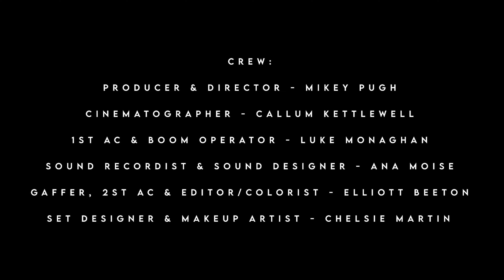The Initiate - Short film (2024) Showroom shorts Selection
Overview:
This short gritty whodunit drama follows Spade, an old-fashioned detective who is on the search for a missing girl called Lucy with the assistance of Casey, his new senior detective. But as these two detectives dig deeper into the case, they are forced to come face to face with the horrors of the modern world.

Personal note:
Being on set and shooting this film was a blast and an absolute pleasure to be able to work with everyone involved. I am so proud of everyone who worked on this film and for what we created and I am more than grateful that I got a chance to be a part of it  - Elliott B

Written By Mikey Pugh, Callum Ketwell & Elliott Beeton

Directed By Callum Ketwell & Mikey Pugh

Credits:

Director & Producer: Mikey Pugh
Director & Cinematographer: Callum Ketwell
1st AC & Camera operator: Luke Monaghan
Sound recordist and sound Designer: Ana Moise
Gaffer, 2st AC & Editor/Colorist: Elliott Beeton
Set designer,  Art director and makeup artist: Chelisie Martin

Film being used at the courtesy of Sheffield Hallam University